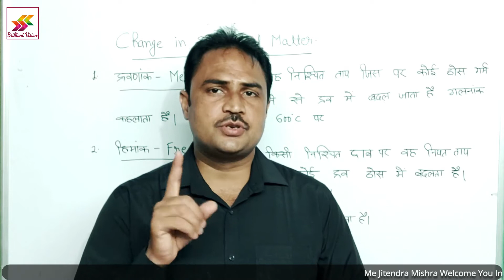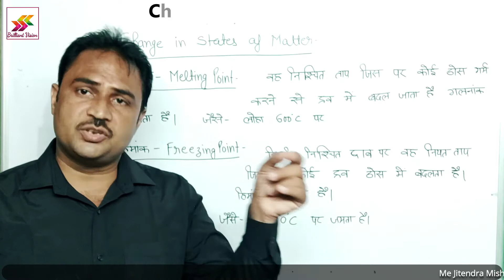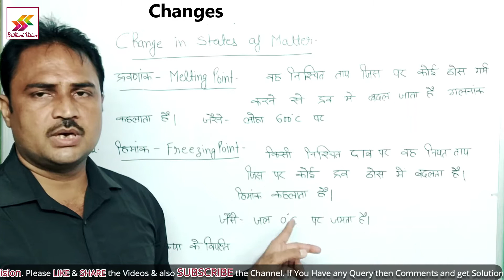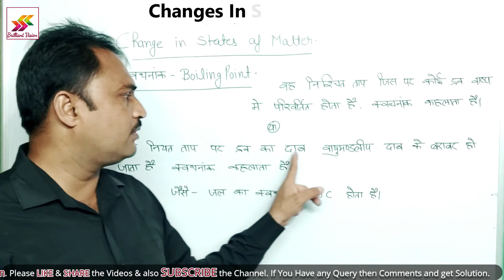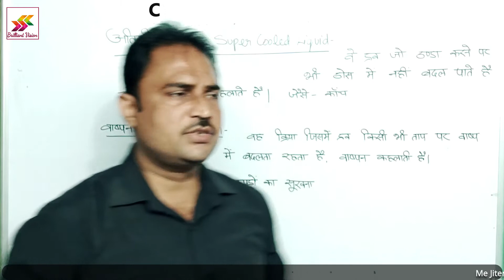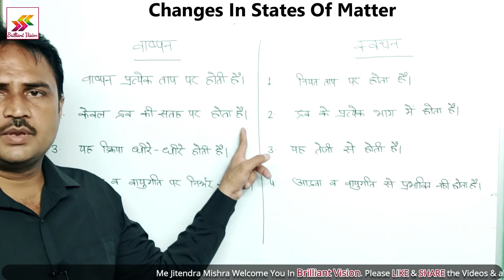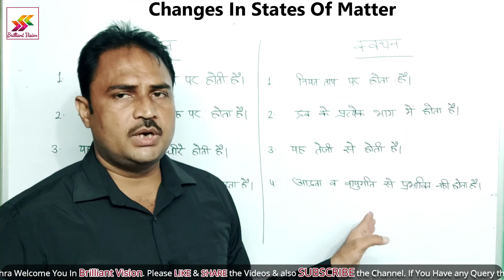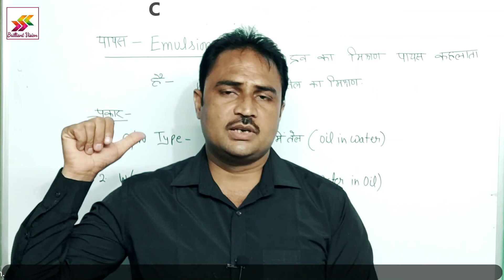States of Matter ll Solids Liquids Gases ll ठोस द्रव गैस अवस्था ll Class 10, 12, BTC II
In this video we study about the states of matter,
 solid liquid gas and its conversion into each other.